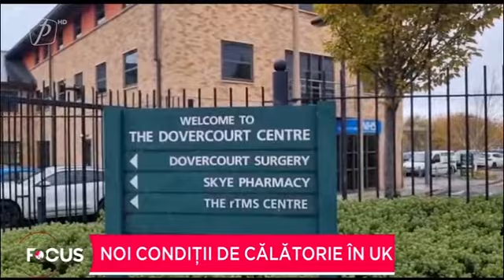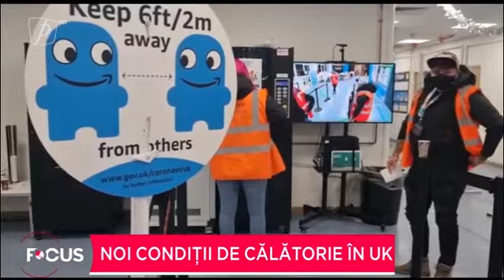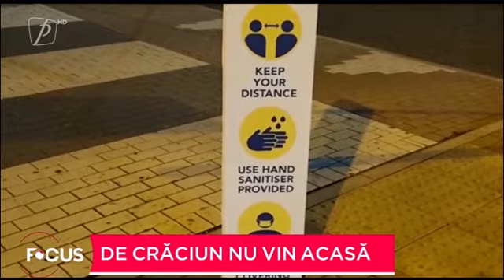Românii se mai întorc din UK